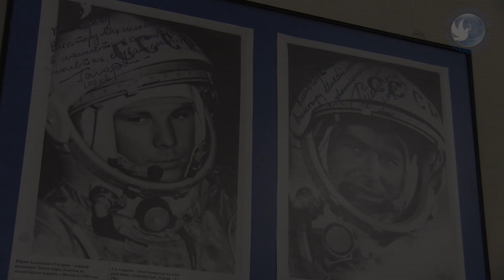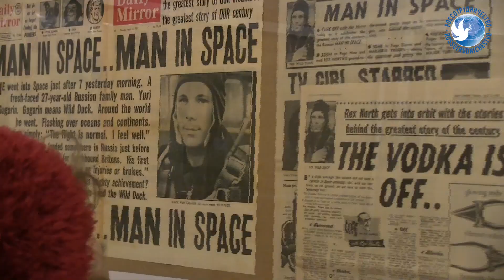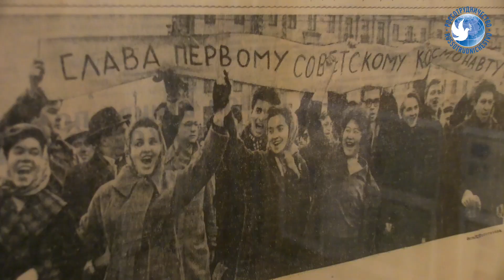12 апреля. День космонавтики в Праге. Открытие выставки.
Открытие выставки.
День космонавтики.
12 апреля 2018 года РЦК в Праге